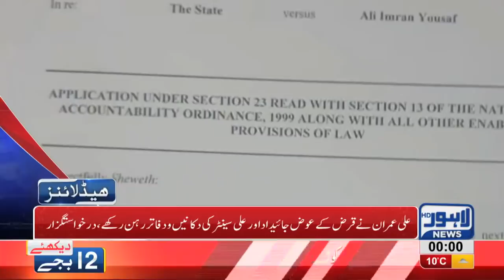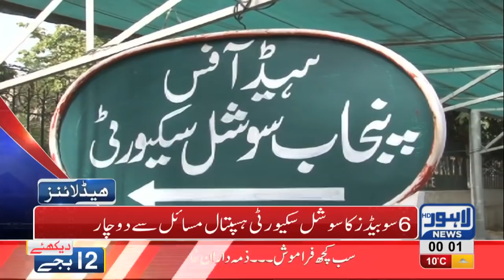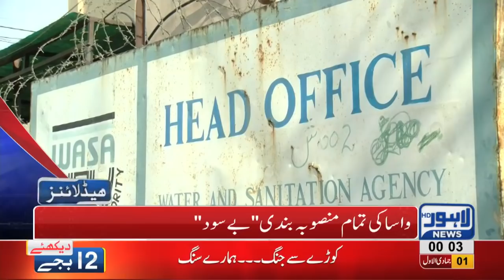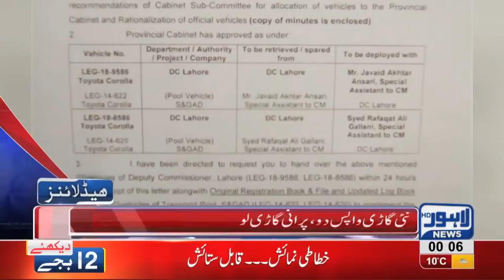12 AM Headlines Lahore News HD – 8th January 2019